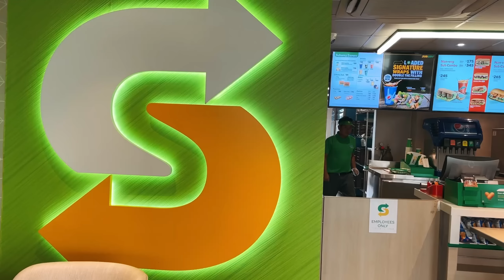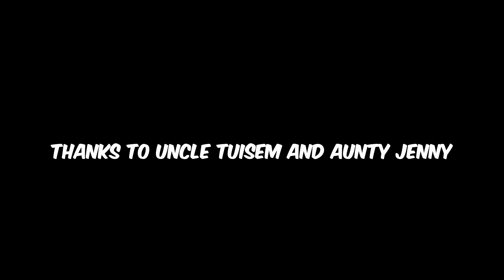AMAZING Trip To IMPHAL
In this video, we share our beautiful journey to Imphal from Ukhrul. Imphal is the capital city of Manipur state in Northeast India.
Manipur is known and the land of Jewels because of its rich in natural resources, biodiversity, culture and different ethnic group. Imphal, city, capital of Manipur state, northeastern India. It lies in the central part of the state in the Manipur River valley at an elevation of 2,500 feet (760 metres). The city is a major trade centre noted for its weaving, brass-ware, bronze-ware, and other cottage industries. Imphal College, Imphal Training Centre, Dhana Manjari College, and a technical school are located there. Imphal is connected with the North-Eastern Railway at Dimapur, Assam, and with Myanmar (Burma) by hard-surface roads. It has an airfield with regular service to Kolkata (Calcutta; 400 miles [650 km] west-southwest) and Guwahati in Assam state. The population is mainly Manipuri. Pop. (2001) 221,492; (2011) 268,243.

THANK YOU for all your comments! We feel overwhelmed by all your love and support every time I make a new video. Thank you for taking the time to write and share.

As many of you have ask me about the music that I use in my videos and the secret is I use Epidemic Sound, sign up for a 30-day free trial